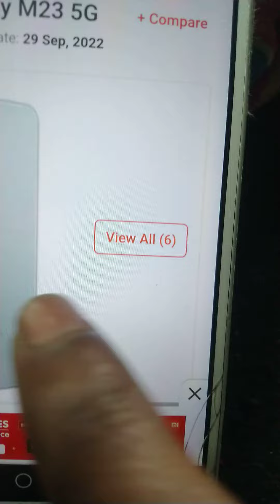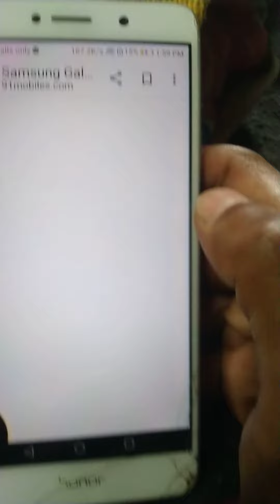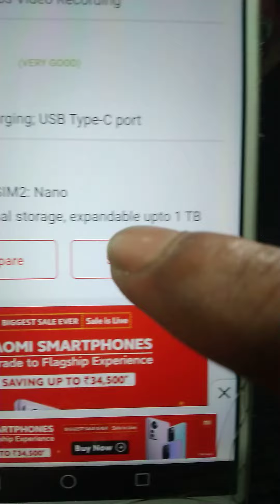New upcoming Samsung galaxy M23 5g mobile Phone 📱🤣🤣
M tech world